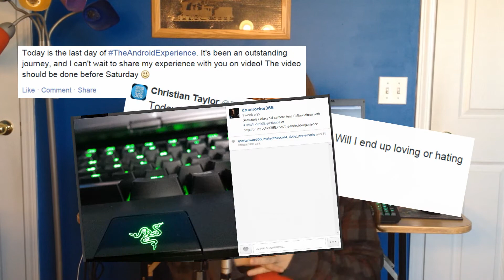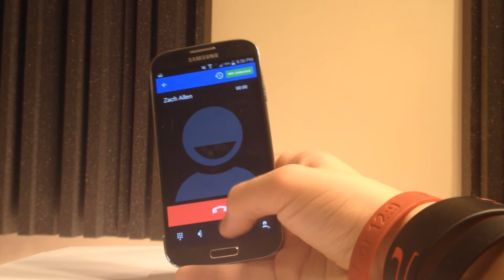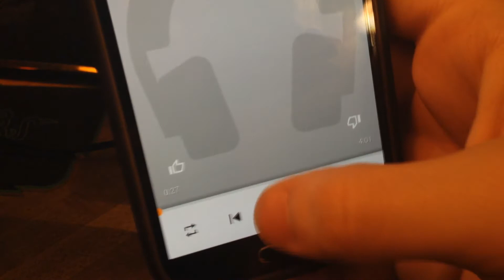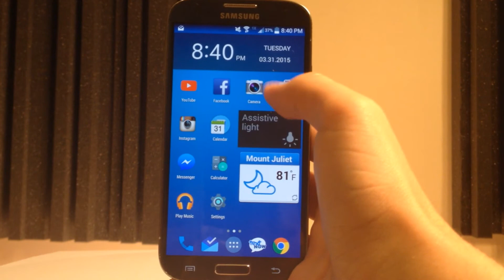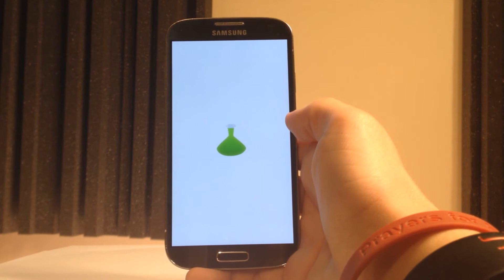I switched to Android for 7 days!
I've been an iOS user my entire life, but what happens when I switch to Android for an entire 7 days?